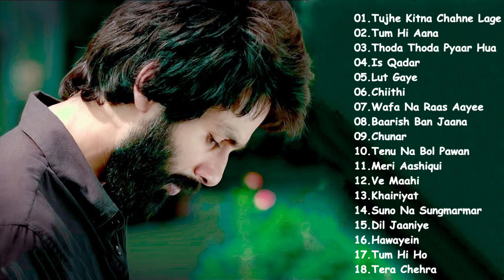bollywood heart touching songs|bollywood heart touching songs 2021